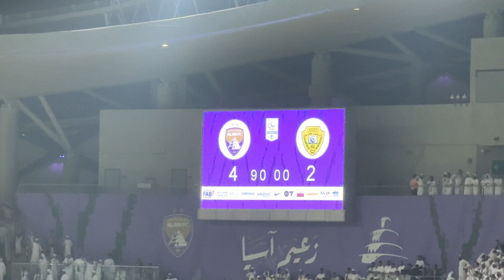العين ينتقم ويحقق الإنتصار على الوصل برباعية | فلوق العين 4-2 الوصل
انستا : captainemirates7
تيك توك : captainemirates
تويتر و سناب : captainuae7
ايدي بلايستيشن : crstianoboza3tor